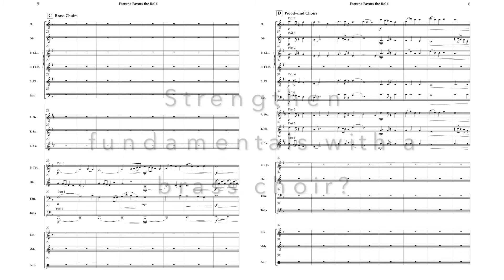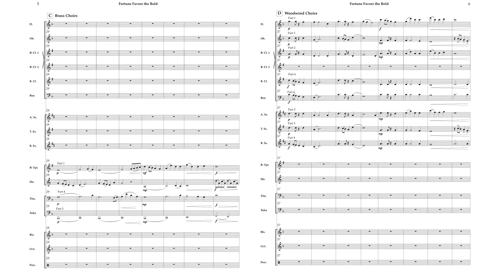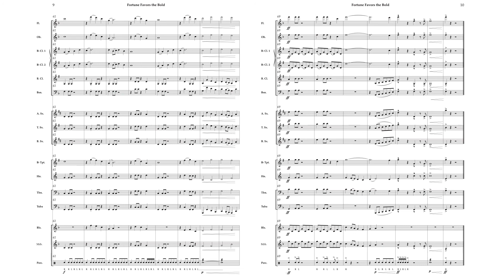Just How Flexible is the Adaptable Ensemble Series?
This video explores the many ways that the Adaptable Ensemble Series can be used in the modern classroom. Providing a visual and audio component, this preview score shows many different types of ensembles possible while using the Adaptable Quartets for Winds and Percussion books.

Note that the score shown here is only for the purposes of this video. Each book comes with all four part lines for each instrument listed on the cover.

Piece used int he video: "Fortune Favors the Bold" - Matthew R. Putnam - From Adaptable Quartet for Winds and Percussion Instruments.